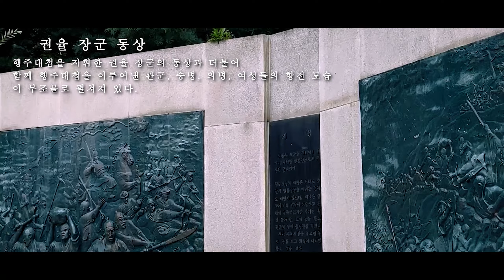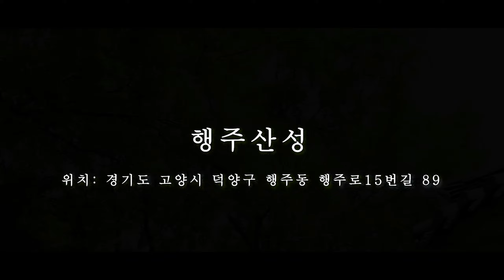[M2세대]-행주산성/Haengjusanseong (시네마틱)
임진왜란의 주요 격전지, 경기도 고양시의 행주산성에 방문을 해봤습니다!
자연과 어우러진 행주산성의 모습을 영상으로 담아봤는데요,
부족하더라도 잘 봐주시면 감사하겠습니다.  😊

[행주산성]
위치: 경기도 고양시 덕양구 행주동 행주로15번길 89

BGM
Scandinavianz - Forever